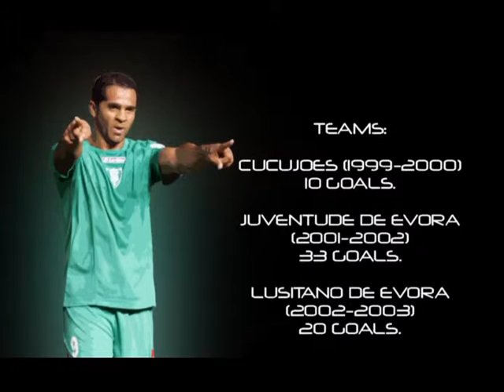DAVID DA COSTA DVD